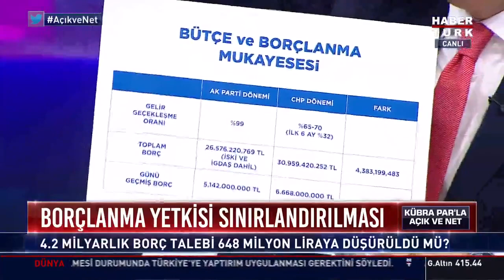Tevfik Göksu: Proje bazlı hangi borçlanma ile geldiyse İmamoğlu'na yetki verdik...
Kübra Par televizyonda açıkça sorulamaz denilen ne varsa, cevapları merakla beklenen isimlere Açık ve Net’te soruyor…
İstanbul Büyükşehir Belediyesi'nin bir yıllık döneminden İBB Meclisi'ndeki tartışmalara
İBB'de bir yıllık dönem
İBB Meclisi'ndeki tartışmalar
Kübra Par soruyor, Esenler Belediye Başkanı ve İBB AK Parti Grup Başkanvekili Tevfik Göksu Açık ve Net’te yanıtlıyor.